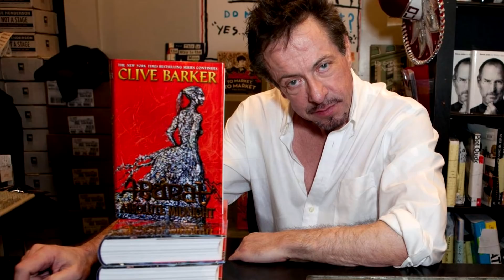¡ENTREVISTE A DROSS ROTZANK! | Caja de Peliculas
Queridos amigos

En esta ocasión viaje a la Ciudad de México para asistir a La Mole, una convención de cómics, películas y muchas cosas mas.

Gracias a ellos tuve la oportunidad de entrevistar a mi gran ídolo desde secundaria: Dross Rotzank.

Los invito a que me acompañen en mi charla con Ángel David Revilla "Dross"